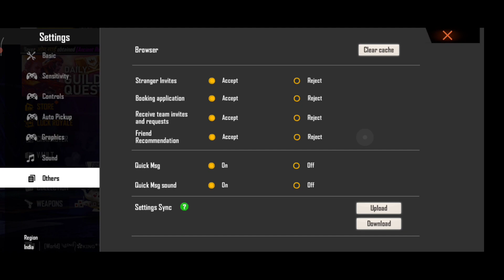Free fire New Setting| হেড শট মারার নতুন সেটিং best setting Free fire 2021| Headshot Setting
free fire,free fire headshot setting
best setting free fire
free fire ob 26 update new setting
free fire best pro settings
new setting in free fire
best sensitivity settings in free fire
free fire new pro setting 2020